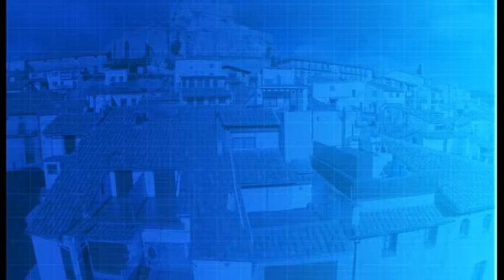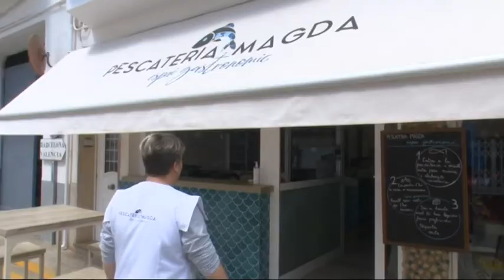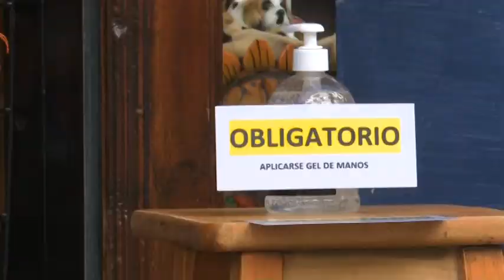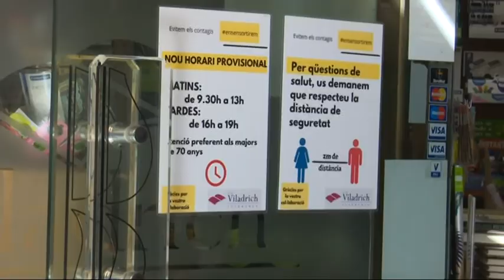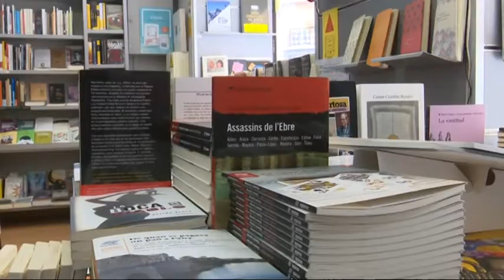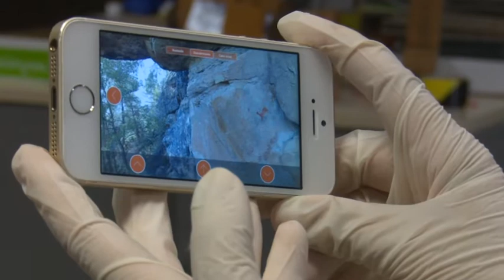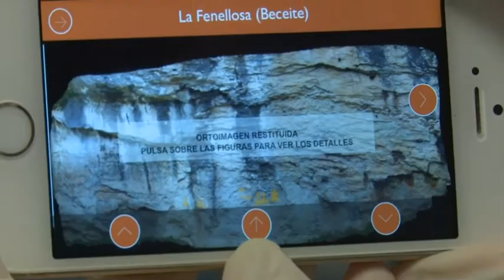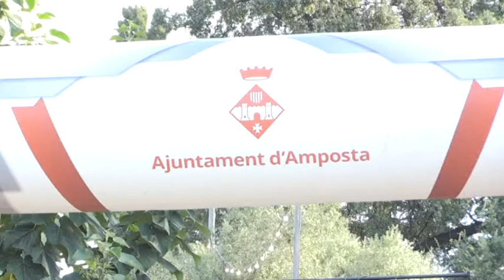Al Dia Territori Sénia (11/05/2020)